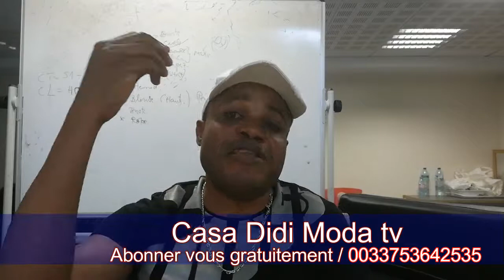La difference entre Pret - a - Porter et Sur - mesure, Casa didi moda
Casa Didi Moda tv, est votre chaine  youtube, notre mission et notre passion est de  vous servir en diffusant de defiler de mode, des emissions televisées, telés realites, formation couture en ligne et beaucoup d'autres programmes interessantes.

Casa didi moda tv. toujours a la mode et style
pret a porter concerne les pieces vendues en tant que produit finis et non pas realisées sur mesure. pret a porter veut dire passage de la couture artisanale a la standardisation de tailles